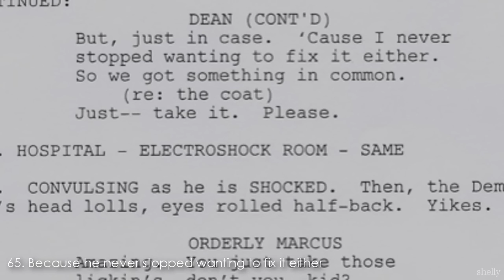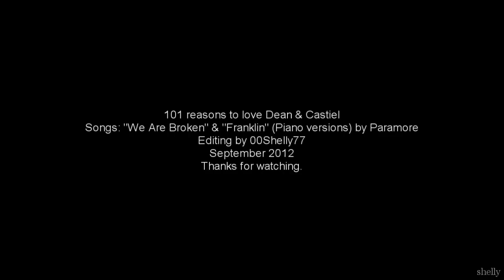101 reasons to love Dean & Castiel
Fandom: Supernatural
Characters: Dean & Castiel
Coloring: ShatteredxDesires
Song: At the end of the video